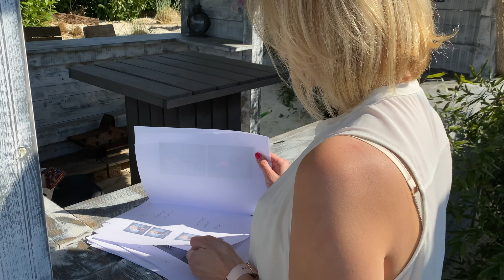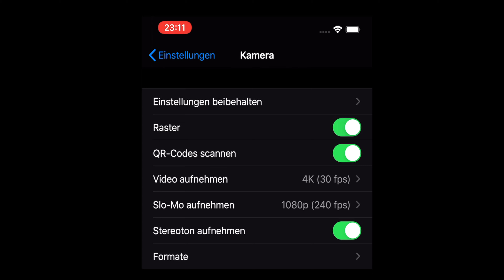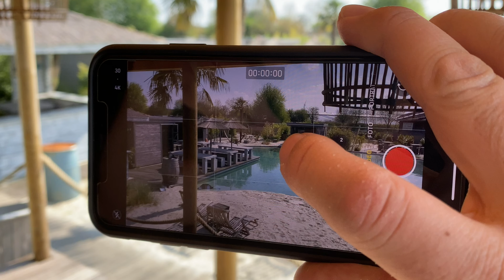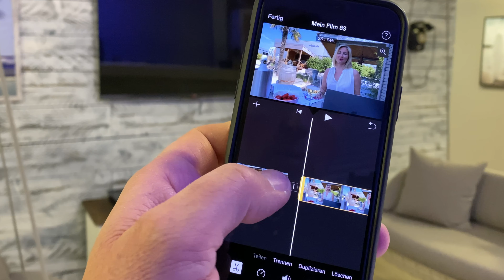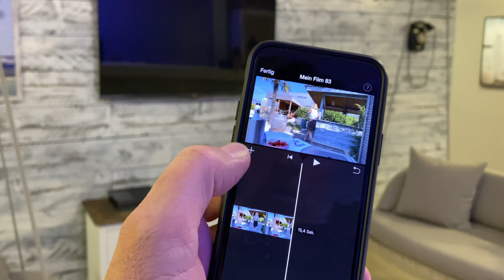Yoga TUTORIAL mit dem iPhone & Ton Funkstrecke aufnehmen | Eigene Online-Kurse erstellen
Wolffilms Academy - der ultimative Online-Kurs für alle Filmanfänger für nur einmalig € 399,- (statt €799,-). Die Online Filmschule von Rainer Wolf. In diesem Video Tutorial erkläre ich euch Schritt für Schritt wie ihr ein Tutorial nur mit eurem Smartphone im Freien filmen könnt. Das einstrahlende Sonnenlicht optimal nutzen, die Smartphone Kamera richtig einstellen und einen professionellen Ton aufzeichnen, darum geht es in diesem Video.